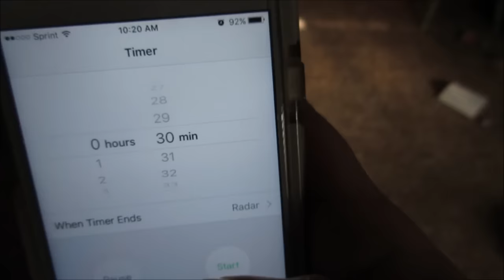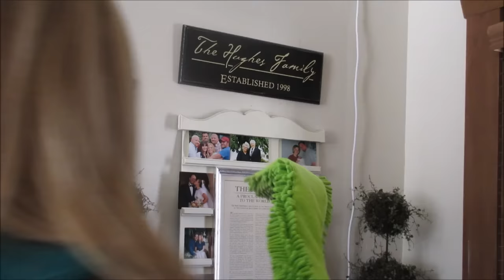30 Minute Dust The House Challenge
Time to challenge ourselves and dust our homes.

Periscope-Shesinherapron